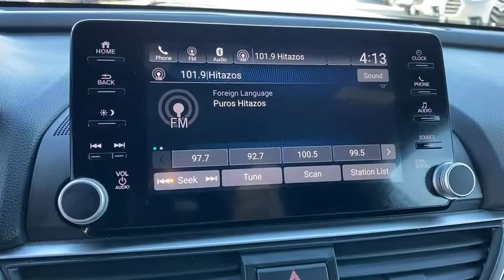2018 Honda Accord Fontana, Redlands, Ontario, Moreno Valley, San Bernardino, Riverside, CA APR929A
Platinum White Pearl Used 2018 Honda Accord available in Riverside, California at Riverside Chevrolet. Servicing the Fontana, Redlands, Ontario, Moreno Valley, San Bernardino, CA area.

Riverside Chevrolet
8200 Auto Dr

Back up Camera, Bluetooth/USB equipped, Keyless Remote Entry, Push Button Start, Touch Screen Display, 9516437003, Freshly Detailed, Tinted Windows, Fresh Oil and New Oil Filter, Non-Smoker, Dealer Serviced, Vehicle Sold As Equipped Including One Key. Additional Equipment Will Be At Purchaser's Expense, Riverside Chevy Edge $795.00, Lojack Services $995.00, Black w/Cloth Seat Trim.brSport Priced below KBB Fair Purchase Price! Odometer is 3310 miles below market average! 29/35 City/Highway MPGbrbrbrAwards:br * JD Power Automotive Performance, Execution and Layout (APEAL) Study * ALG Residual Value Awards, Residual Value Awards * 2018 KBB.com Brand Image Awards * 2018 KBB.com 10 Most Awarded BrandsbrKelley Blue Book Brand Image Awards are based on the Brand Watch(tm) study from Kelley Blue Book Market Intelligence. Award calculated among non-luxury shoppers.  Kelley Blue Book is a registered trademark of Kelley Blue Book Co., Inc. To see more quality vehicles like this one right here go or call us at 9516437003 to speak to one of our friendly representatives.brbrThis vehicle has the following features and options: Black w/Cloth Seat Trim, 4-Wheel Disc Brakes, 8 Speakers, ABS brakes, Air Conditioning, AM/FM radio, Apple CarPlay/Android Auto, Auto High-beam Headlights, Automatic temperature control, Brake assist, Bumpers: body-color, Cloth Seat Trim, Delay-off headlights, Distance pacing cruise control: Adaptive Cruise Control with Low-Speed Follow, Driver door bin, Driver vanity mirror, Dual front impact airbags, Dual front side impact airbags, Electronic Stability Control, Emergency communication system: HondaLink, Exterior Parking Camera Rear, Four wheel independent suspension, Front anti-roll bar, Front Bucket Seats, Front Center Armrest, Front dual zone A/C, Front fog lights, Front reading lights, Fully automatic headlights, Illuminated entry, Knee airbag, Leather Shift Knob, Leather steering wheel, Low tire pressure warning, Occupant sensing airbag, Outside temperature display, Overhead airbag, Overhead console, Panic alarm, Passenger door bin, Passenger vanity mirror, Power door mirrors, Power driver seat, Power steering, Power windows, Radio data system, Radio: 180-Watt AM/FM Audio System, Rear anti-roll bar, Rear seat center armrest, Rear window defroster, Remote keyless entry, Security system, Speed control, Speed-sensing steering, Speed-Sensitive Wipers, Split folding rear seat, Spoiler, Steering wheel mounted audio controls, Tachometer, Telescoping steering wheel, Tilt steering wheel, Traction control, Trip computer, Variably intermittent wipers, and Wheels: 19 Machine-Finished Alloy w/Black Inserts.